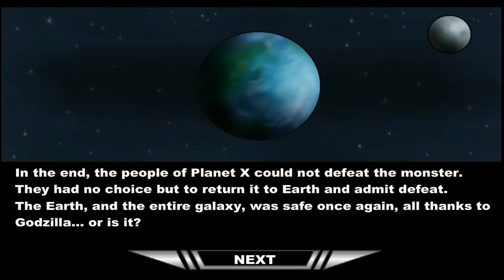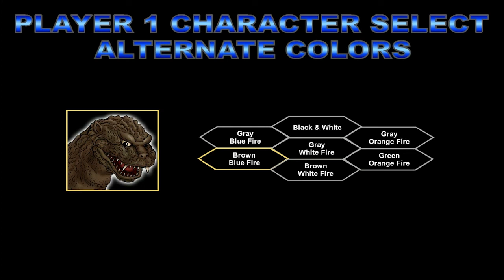Part 50 "Arcade: Godzilla 1954" - Godzilla: Daikaiju Battle Royale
From the newest to the one that started it all.
A playthrough of the fan-made Flash game, "GODZILLA: DAIKAIJU BATTLE ROYALE".

Note before you play, the game *does not* save your progress; write down any passwords you receive so you can enter them in and continue later!